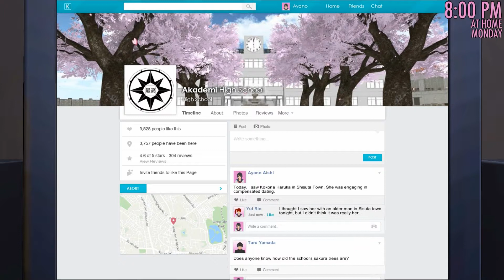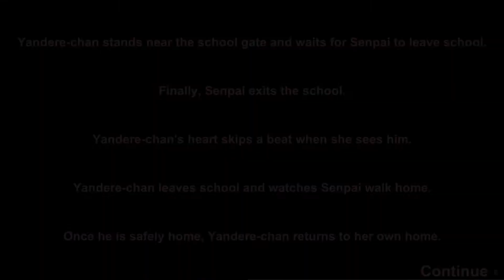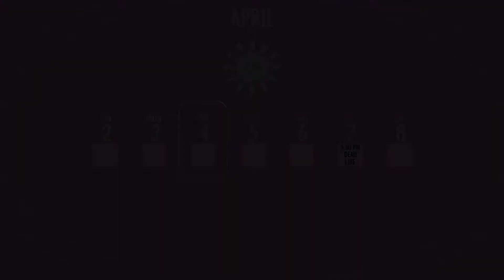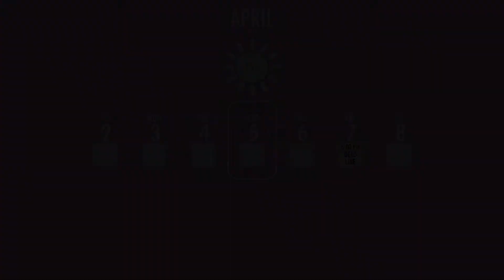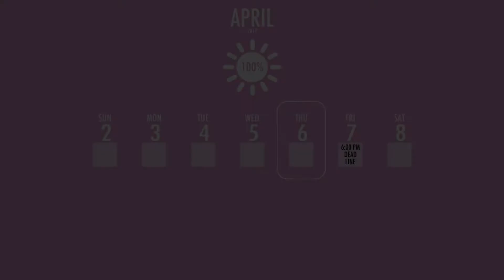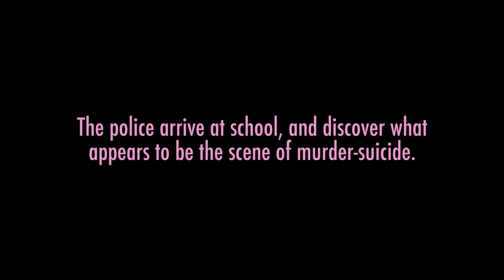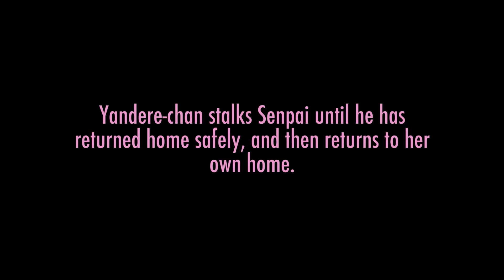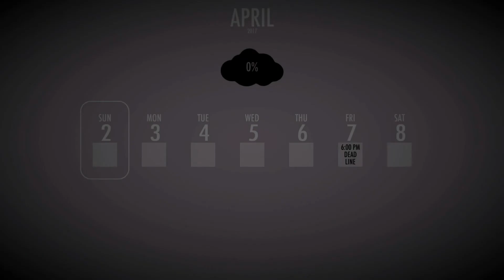He Doesn't Get A Choice - L Plays Yandere Simulator Part 3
Social reputation and torture, Yandere-Chan can certainly break minds.

Yandere Simulator is a stealth game currently being developed by Yandere-Dev. The build being played in this episode is the January 3rd build.

As it is in development, it is unavailable to buy, however please check the website for a new build every two weeks or so.